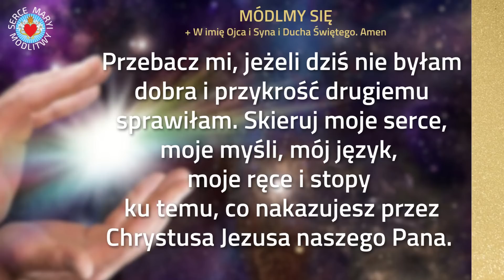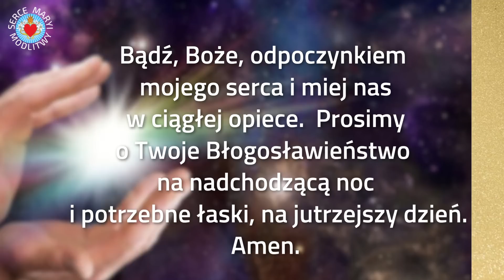MODLITWA WIECZORNA 3 MINUTY Z BOGIEM ⭐️🙏⭐️ MODLITWA PRZED SNEM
MODLITWA WIECZORNA  3 MINUTY Z BOGIEM. Prosimy Panie Boże o Twoje Błogosławieństwo  na nadchodzącą noc i potrzebne łaski, na jutrzejszy dzień.

Cieszymy się, że tak wielu z Was  bierze czynny udział w modlitwach i słowie Bożym na kanale " Serce Maryi Modlitwy "  To dla Was kochani, modlimy się wspólnie codziennie w różnych intencjach. Karmimy Wasze dusze dobrym słowem, krzepimy Wasze serca w trudnych chwilach i błogosławimy Was. Dziękujemy z całego serca.